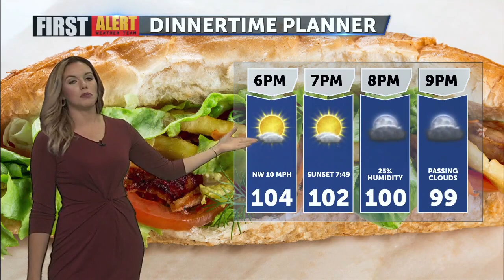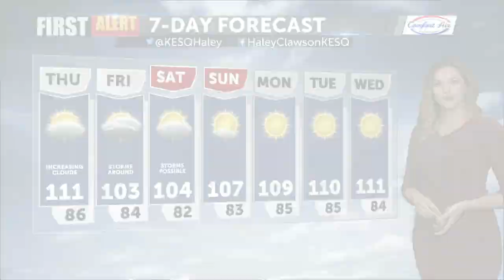First Alert Weather with Haley Clawson - Wednesday Evening, July 28, 2021